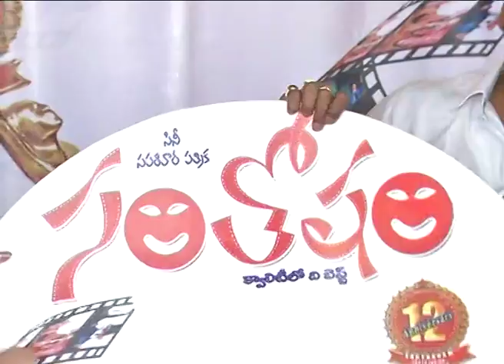Santosham Press Meet